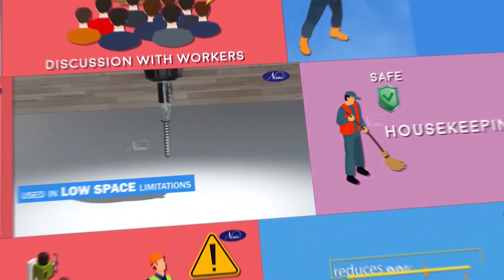Ex 8 03 Task 4 Making a Bed for Double Suite room